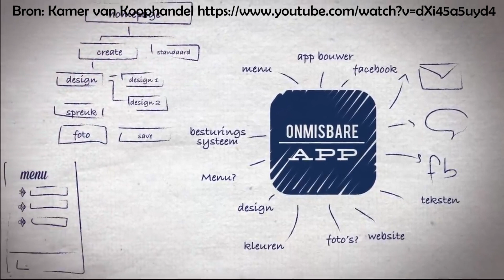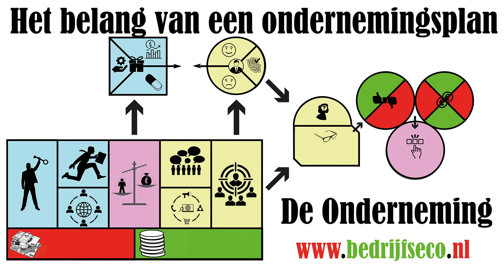Een ondernemingsplan opstellen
Domein B2 De oprichting van een eenmanszaak

Deze video wordt gebruikt als ondersteuning voor het examenprogrmma Bedrijfseconomie, Ondernemen, en Financiële Zelfredzaamheid, kortweg Bedrijfseconomie, voor het voortgezet onderwijs en met name voor havo en vwo.

De video's zijn een aanvulling op de boeken Bedrijfseconomie voor havo (ISBN : 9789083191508, en Bedrijfseconomie voor vwo (ISBN : 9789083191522,